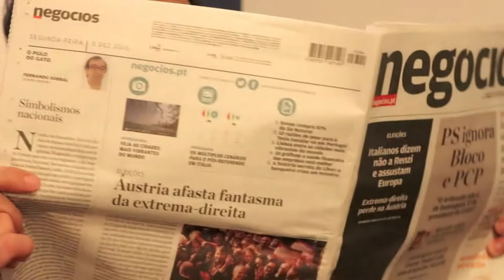Rival do Destino - João Araújo (Video Clip Oficial)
Video Clip Oficial da música RIVAL DO DESTINO
(autoria: João Araújo e Bozó 7 Cordas)

Realização, Câmara e Edição de Video: Ricardo Almeida
Ator: João Araújo

LETRA:

Planejei sabotar o destino
Quando a carta mostrou outro Rei...
Quando o amigo me disse: “Vai nao!”,
Entidades negaram paixão
Abatido, eu até repensei...

Procurei alterar o futuro...
Nas palavras, eu embaralhei

Atitudes, o meu velho olhar
A conduta da minha emoção,
Até quando eu me desesperei

Te chamei e manchei esse adeus,
Te pedi pra despir nosso amor,
Eu rezei e zerei minha fé e até
Já roguei pelo tempo da flor
E agorei nessa ponte de horror,
Nosso porto de mágoa e torpor, meu Deus

Eu andei, me danei a chorar
Eu levei o meu corpo, eu velei
Pela noite anotei meu penar, sim,
Bem que premeditei e despertei-me
Argumentos sem explicação
E afoguei nesse fogo sem fim, meu bem...